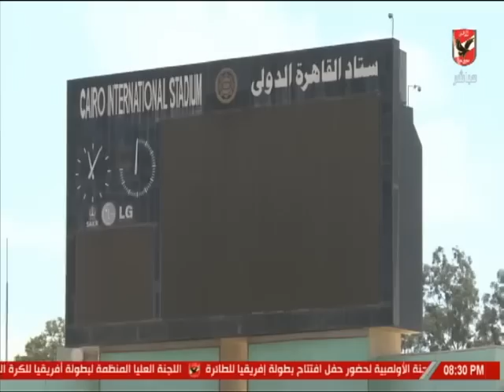أحمد سامي: كل خطوة لابد أن تكون "بحساب" في منظومة كبيرة مثل الأهلي